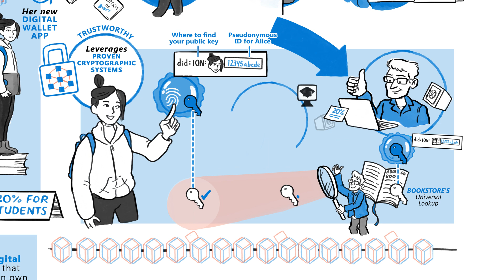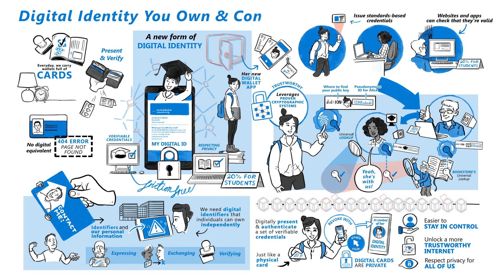Decentralized identity explained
What is decentralized identity? How does it give you more control over your digital identity and keep your information on the internet safer? This video explains in short what decentralized identity is and how it can replace usernames and passwords to verify you are who you say you are quickly and easily.